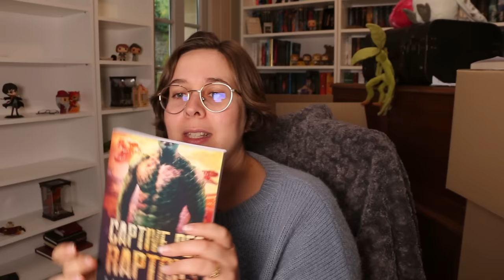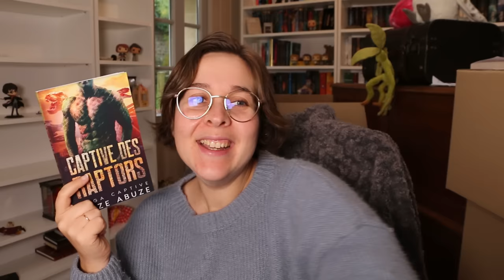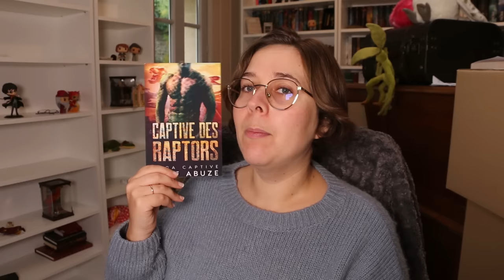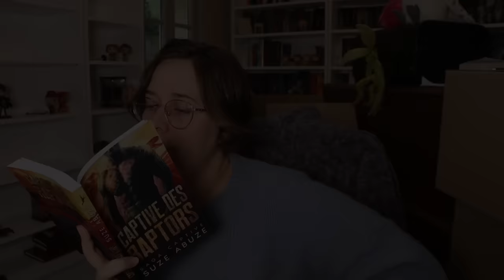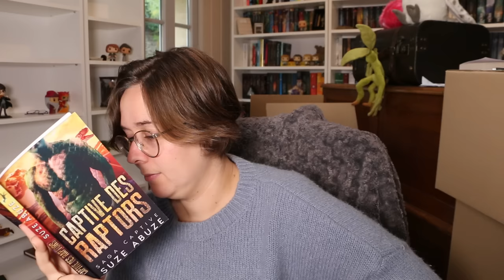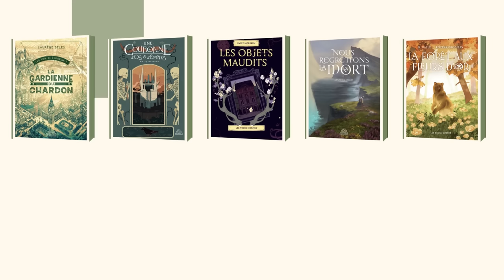Vlog lecture : Captive des raptors - Romance monstre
Bonjour, petits et grands lecteurs, on se retrouve pour

📚 Les livres cités :

- Captive des rapports de Suze Abuse

- Le dieu dans l'ombre de Megan Lindholm - Actu SF

 📚 Les films et séries cités :

- La créature du lac noir

- La forme de l’eau